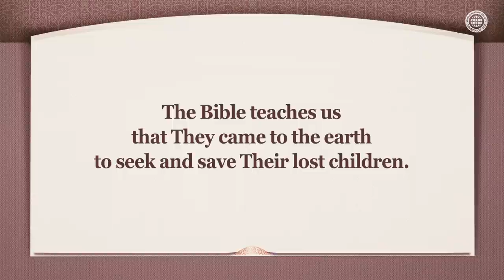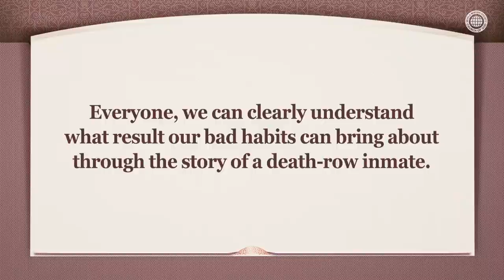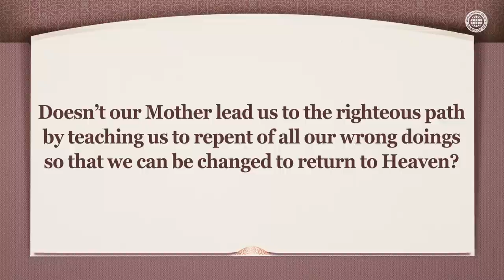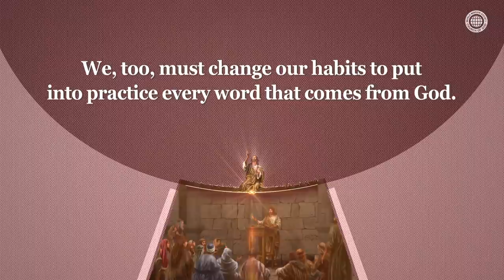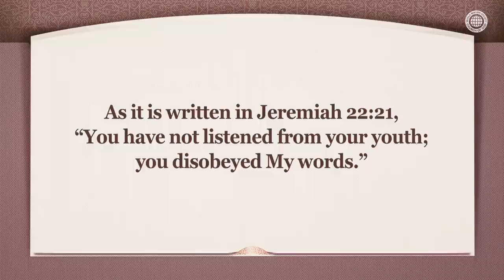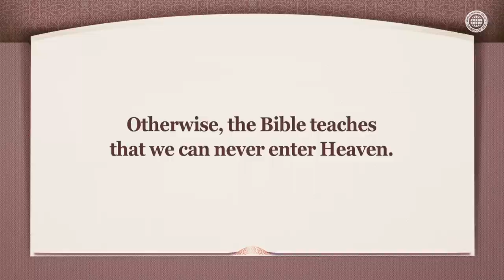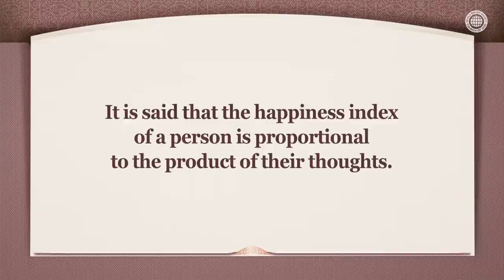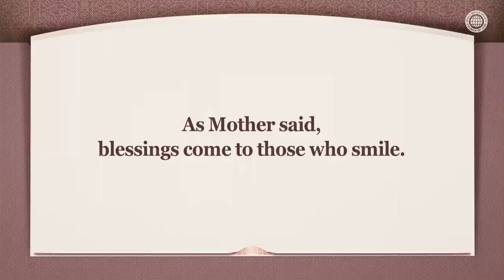The Habit That Leads Us to Eternal Life & Salvation | WMSCOG, Church of God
What Kind of People Will Enter the Kingdom of Heaven?
Even though God gives His teachings for us to enter the Kingdom of Heaven,
we come to disobey Him if we do not correct our bad habits and
we may eventually fail to enter the Kingdom of Heaven.

Putting God’s Word Into Practice Is the Habit That Leads Us to Salvation
Christ Ahnsahnghong and Heavenly Mother teach the members of the Church of God to treasure God’s commands such as the Sabbath and the Passover, and to form a habit of always rejoicing and smiling so that they will be blessed.

Jeremiah 22:21
I warned you when you felt secure, but you said, ‘I will not listen!’
This has been your way from your youth; you have not obeyed me.